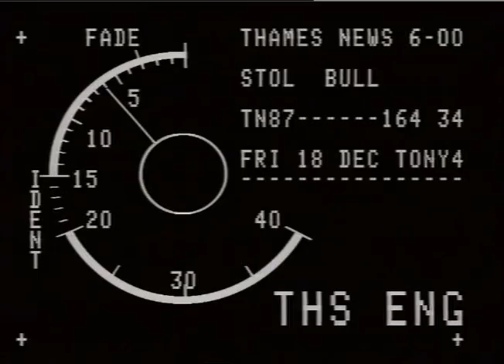SPEARING, Nigel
THAMES NEWS. 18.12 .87.LONDON CITY AIRPORT,SUSPENSION OF FLIGHTS TO PARIS,AFTER 3 REPORTED NEAR-MIS